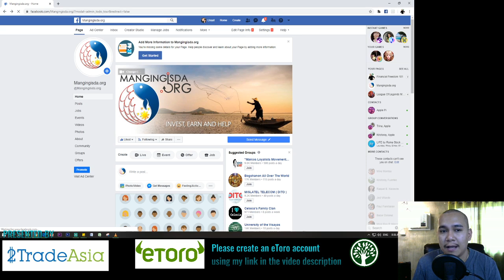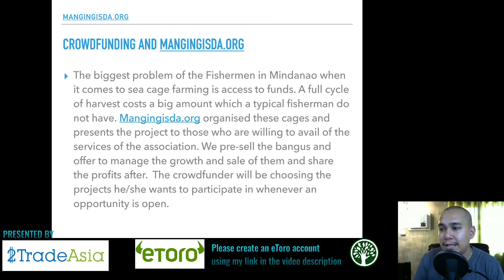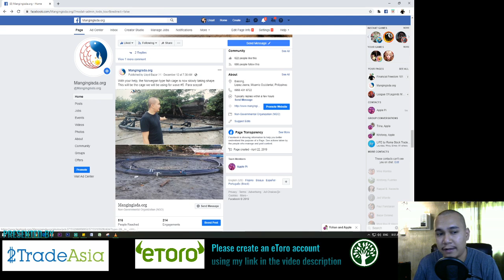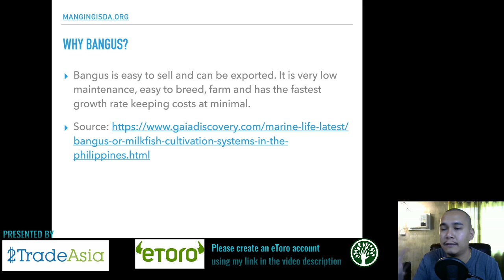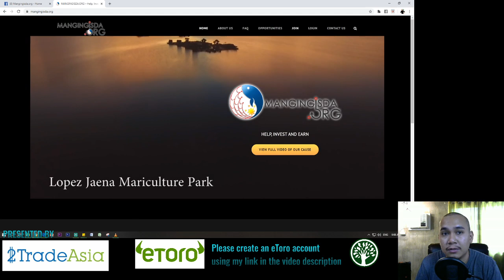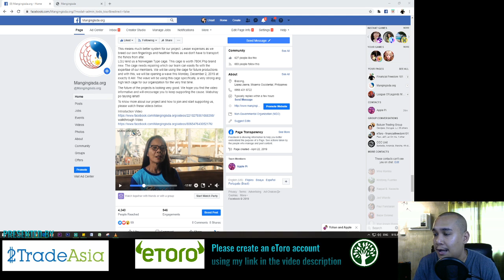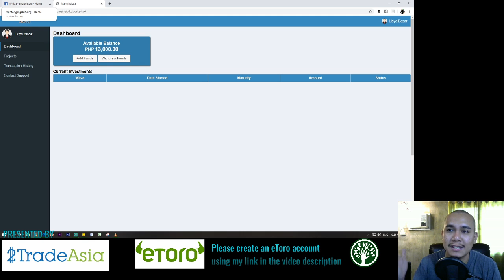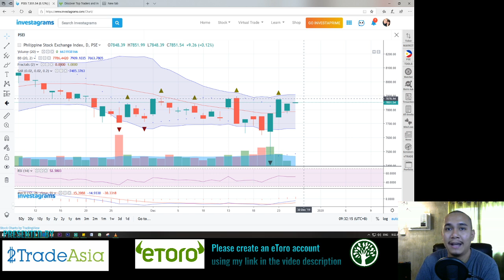Earning 20% with Mangingisda.org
The Daily Grind  | 12-20-19